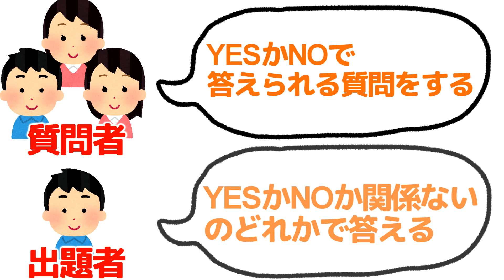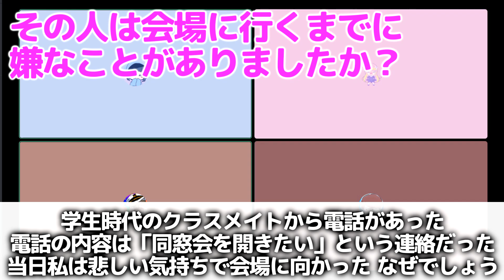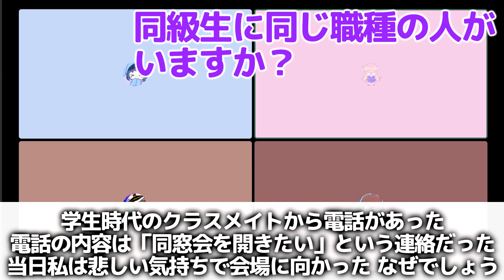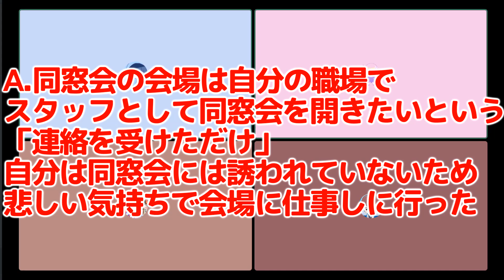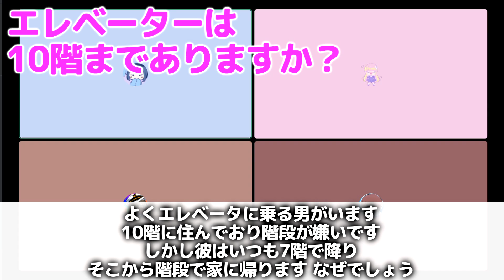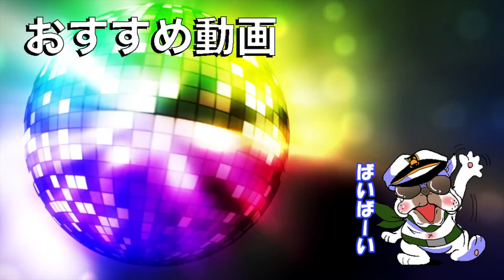いつもの４人で一番頭が良いのは誰！？水平思考クイズ王決定戦【オパシ】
⭐使用機器
モニター

ヘッドホン